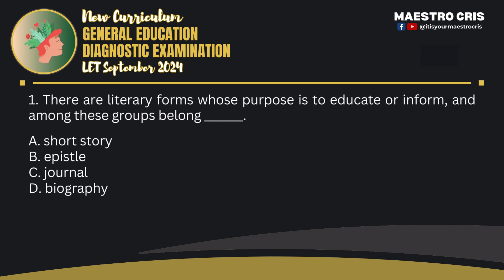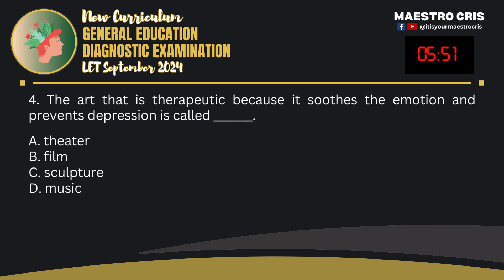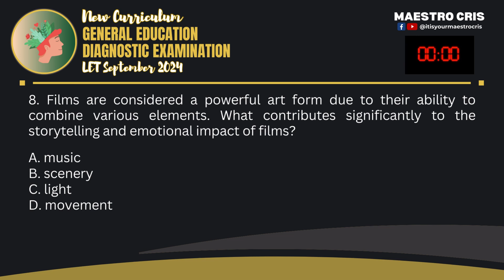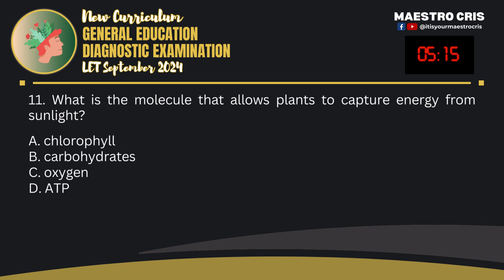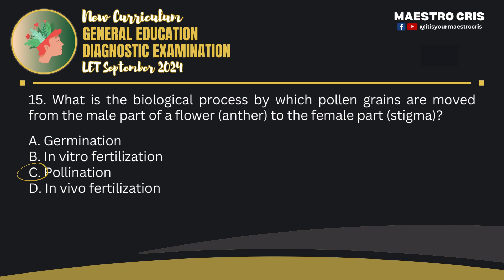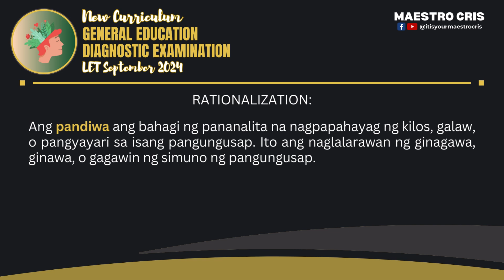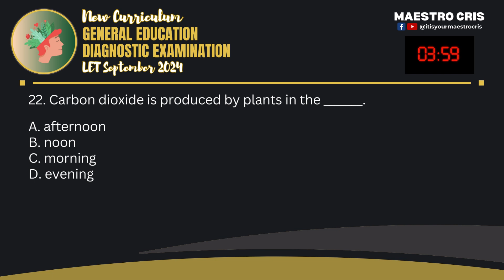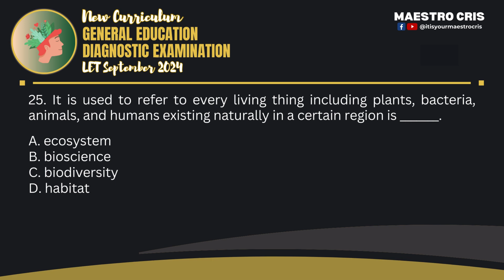General Education Diagnostic Exam Part 4 | 25 Questions With Rationalization | LET Sep'24